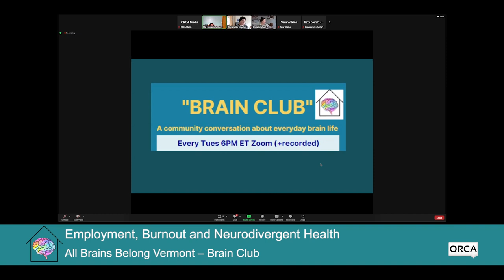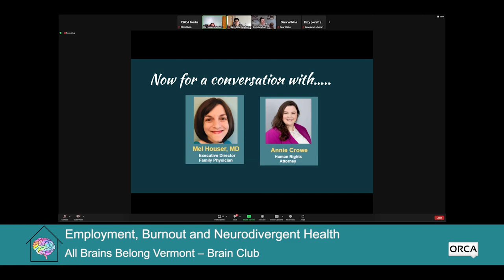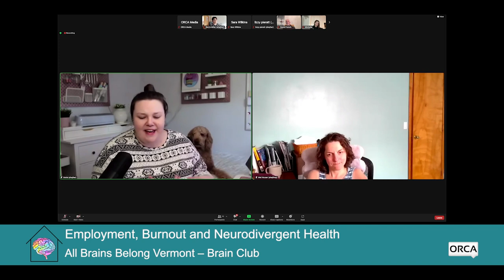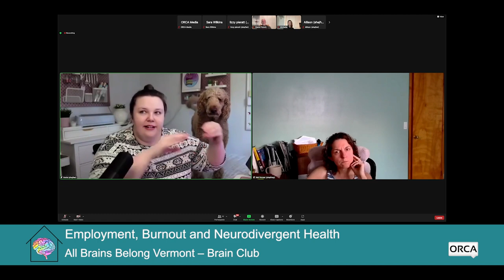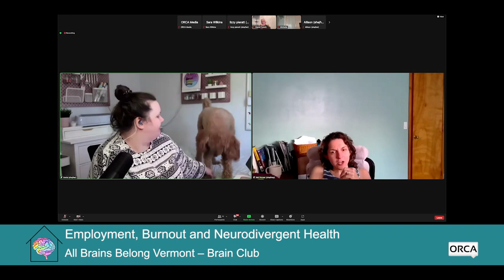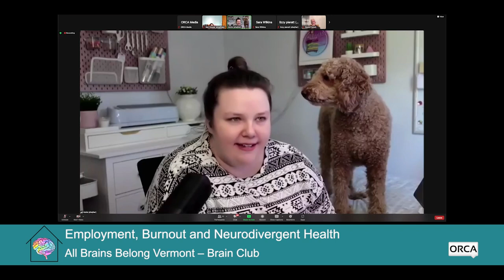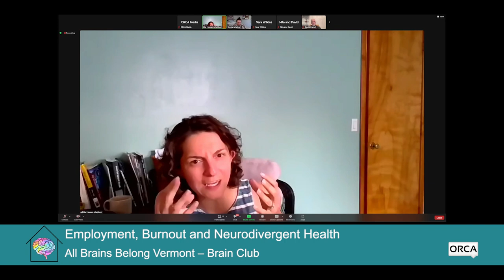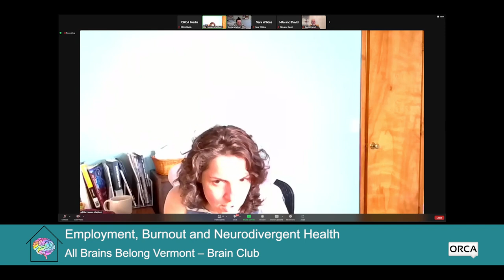All Brains Belong VT - Brain Club: Employment, Burnout and Neurodivergent Health